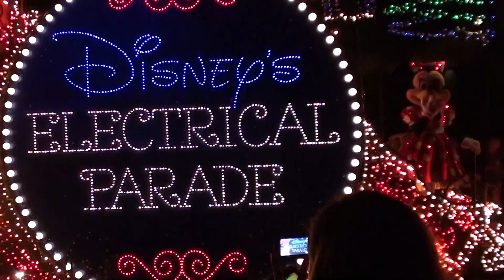ELECTRIC PARADE - A DISNEY WORLD TRIP 2012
AN AWESOME LIGHT SHOW AT THE END OF THE DAY AT DISNEY WORLD (MAGIC KINGDOM) - JULY 2012